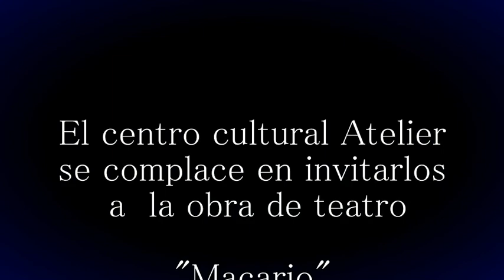el filo de la luna: compañía teatral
ahora fuimos hasta Cuajimalpa, cdmx, a conocer a un grupo teatral, que lleva ya años en esto del "tiatro" y la verdad que agradable sorpresa, comprobar su talento y dedicación, con uds:

compañía de teatro filo de luna...

conozcamos un poco quienes son y que hacen...